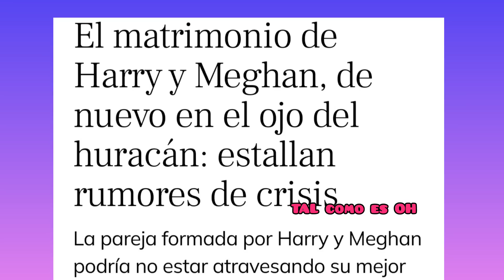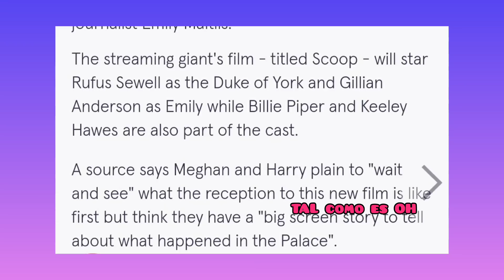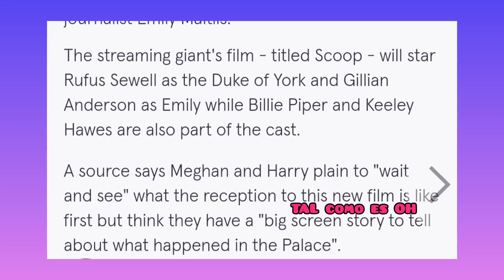Meghan Markle y Harry separación? Nuevo documental NETFLIX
Meghan Markle y Harry separación? Nuevo documental NETFLIX. Meghan y El premio Gracie.